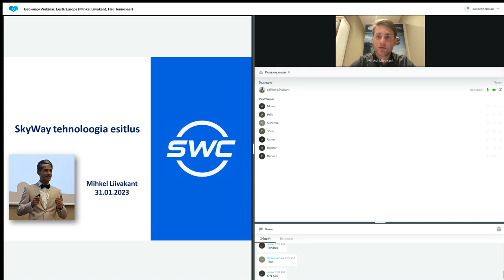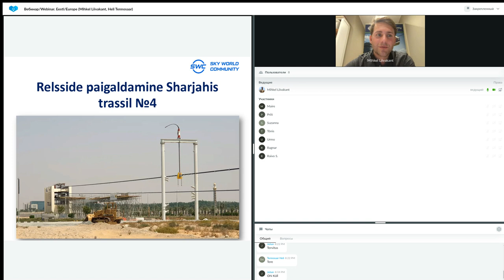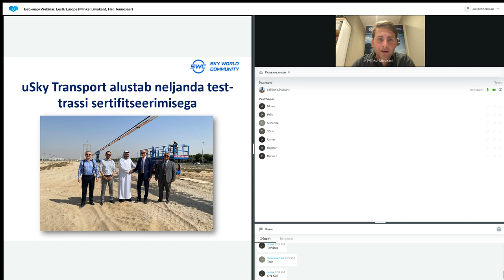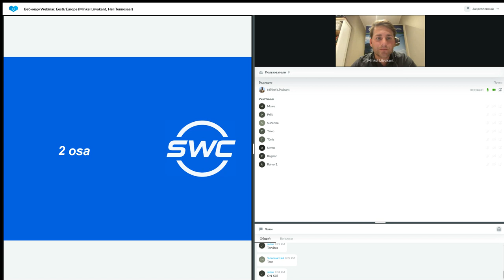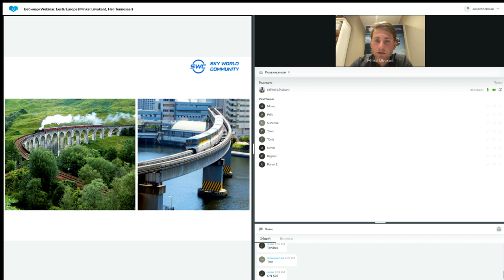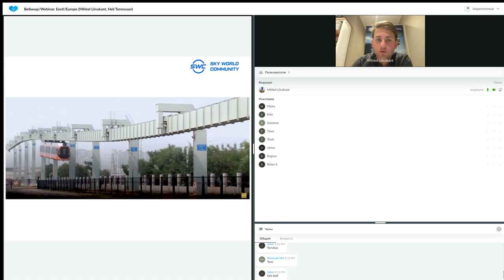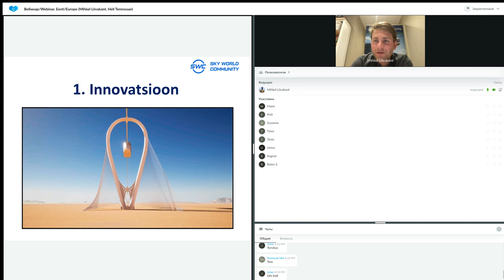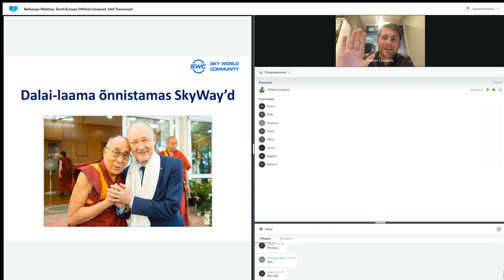Tehnoloogia esitlus 31.01.2023. Esitleja: Mihkel Liivakant.